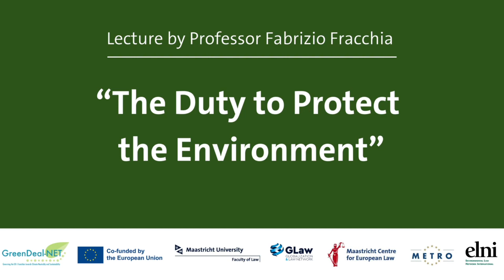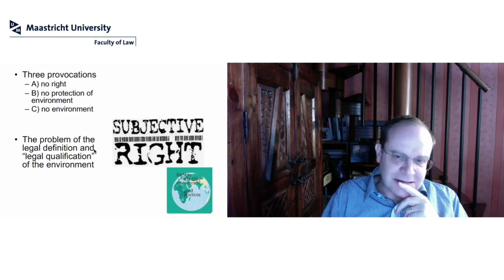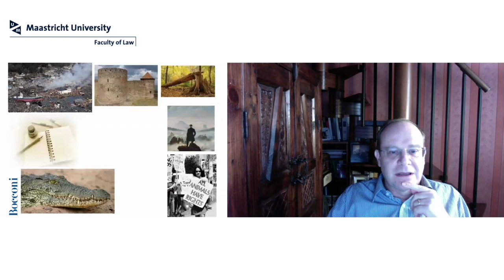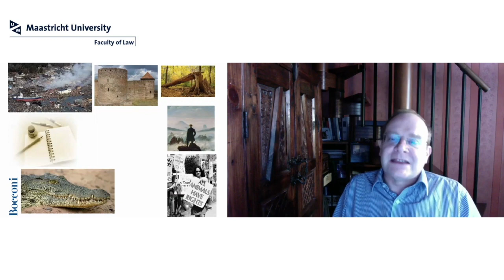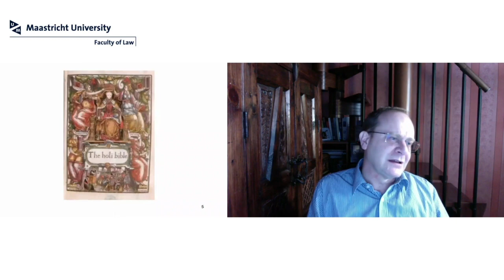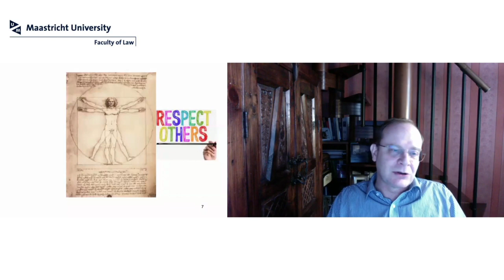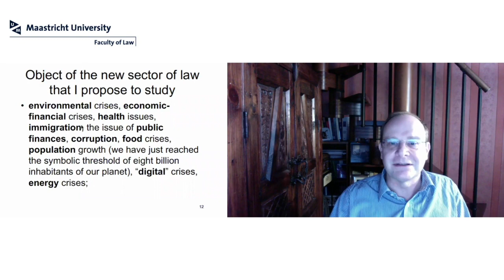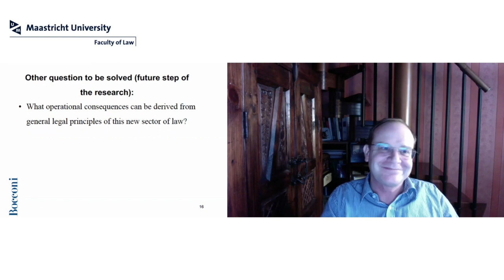Environmental Law Lecture Serie by Fabrizio Fracchia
This lecture will be delivered by Prof. Fabrizio Fracchia.

“The Duty to Protect the Environment”
from anthropocentrism of a right to anthropocentrism as a duty towards future generations.

Would you like more information about the lecture series or register for future lectures?